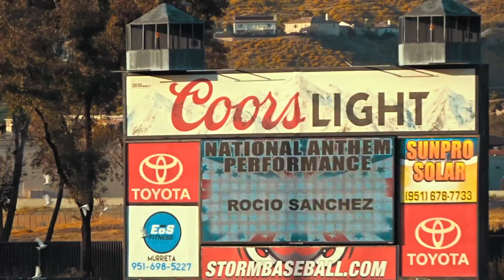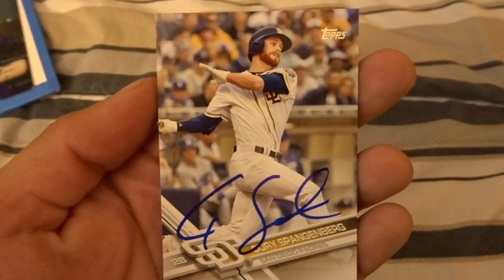Ep. 144: 1st day of Autograph Season.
Autograph season is upon us, and day one for me this year was a huge success. The San Diego Padres, and the Lake Elsinore Storm played a game last week, and it was a blast. It was great meeting Mark McGwire, Will Meyers, and Cory Spangenberg. I can't even express properly how excited I am to have the Baseball season rolling again. This year should be a lot of fun, and I can't wait to see which autographs I'll be able to get this season. Enjoy!!